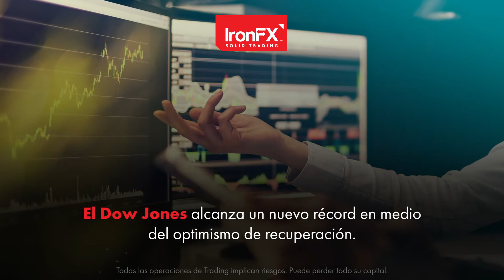el USD se debilita antes del informe de empleo de abril | 07/05/21 | ES